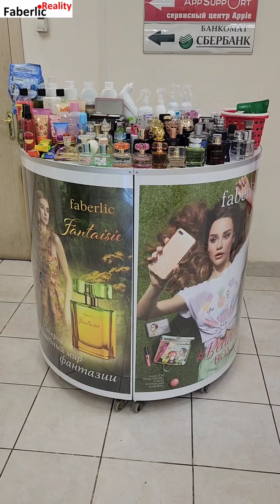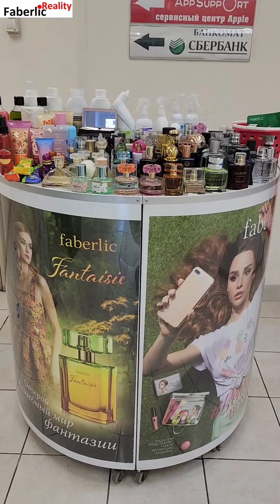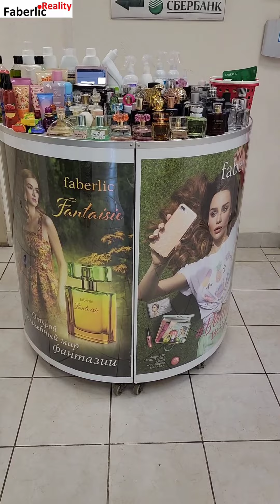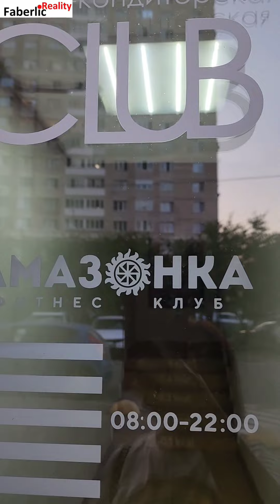Бизнес VLOG. Чем занимаюсь на промостойке? Почему только одна компания? Почему я в сетевом? Фитнес.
Чем я сейчас занимаюсь на промостойке? Почему нужно строить бизнес только с одной компанией? Почему я в сетевом? Мои будни в сетевом. Чем занимаюсь в свободное время? Экскурсия по фитнес клубу.

🔴 Личка Телеграм - @kuztatru